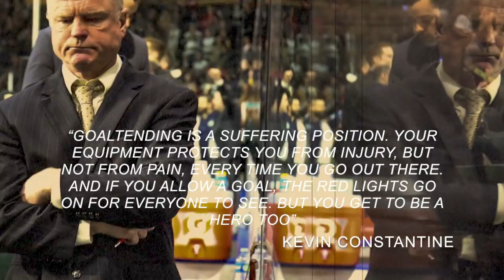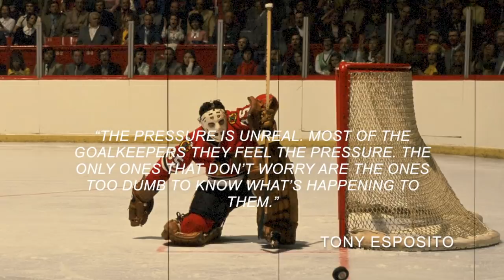Hockey Goalie Motivation 2018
Motivational video for hockey goalies 2018 edition

Song: Zack Hemsey - Don't Get In My Way (Instrumental)

All videos are the property of the NHL